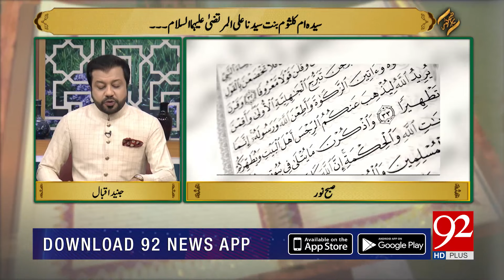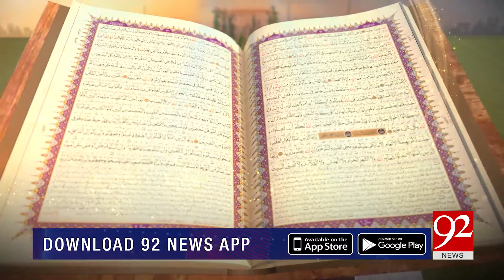SUBH-E-NOOR | Syeda Umme Kalsoom Bint-e-Ali al Murtaza (S.A) | 25 October 2021 | 92NewsHD